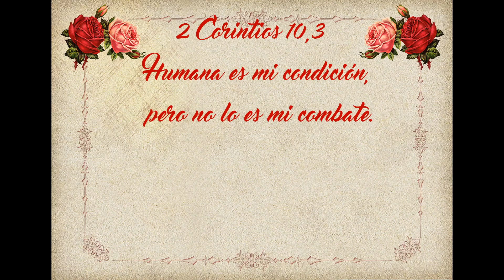evangeliodehoy 🙏Evangelio de Hoy Martes 21 de Junio🙏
Santo, Lectura, Salmo, Evangelio y Homilia de hoy 21 de Junio
Salmo 46 Ofelia Barba, Homilia Padre Manuel Gutierrez

🙏Por favor si te ha gustado el video dale pulgar arriba 👍, deja un comentario  y compártelo para ayudarme a difundir el Santo Evangelio.🙏

🔔 También recuerda subscribirte y darle click a la campanita para recibir cada dia el Evangelio del dia. 🙏

2 Corintios 10,3
Humana es mi condición, pero no lo es mi combate.

Oracion Fe y Bendicion, Evangelio del Dia